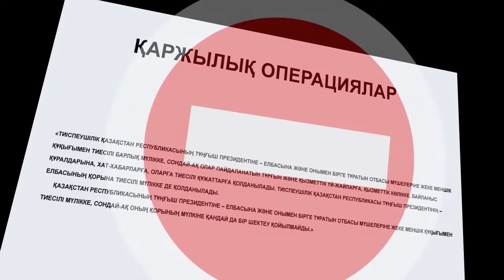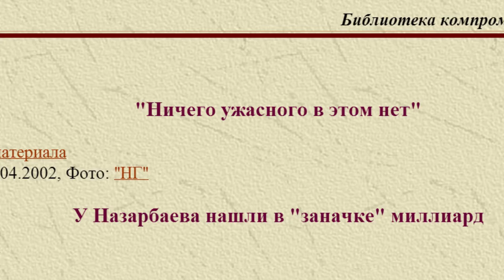Елбасының еншісіне қол сұғуға болмайды!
Нұрсұлтан Назарбаев пен отбасы мүшелерінің мүлкін қорғар заң күшейе түсті. Яғни, «Қазақстанның тұңғыш президенті -- Елбасы туралы» заңға осындай өзгертулер енгізілді. Президенттің өзі енгізген өзгерістерді, парламент шілденің үші күні қабылдаған. Аталмыш заңның 3 бабының 2 және 3-тармағына сәйкес президенттік қызметін аяқтаған соң, Назарбаев меншігін тексеруге болмайды.   Тиісуге болмайтын статусы бар мекемелер тізімі де көбею түскен. Бұл жолы «АБК Астана», «Фонд-инвест» компаниялары, жылжымайтын мүлікті басқару дирекциясы мен «Қазақстан тудей» ақпарат агенттіктері бар. Сондай-ақ, бүгінгі президент жалғыз құрылтайшысы болып табылатын «Қазақстанның тұңғыш президеті» атты жекеменшік қор да қорғауға алынған.